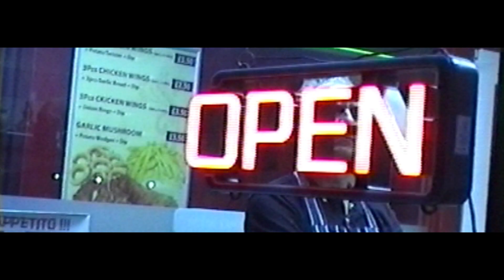MAAD - 90s Love (Official Video)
Produced by: HSVN
Additional production by: TheVAMP
Written by: N. Ferguson, R.Dunn, Moxiie

Director: Paulo Berberan for VHS Productions
Stylist: Toni-Blaze
Hair & Makeup: Minnie Sandhu